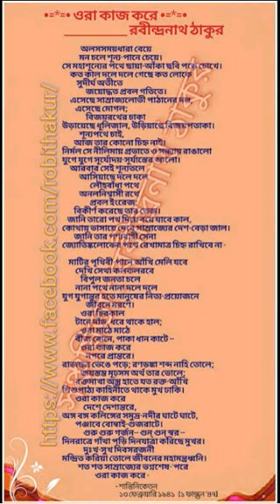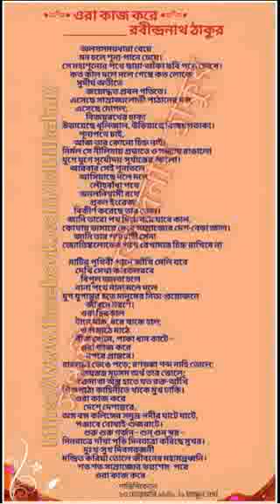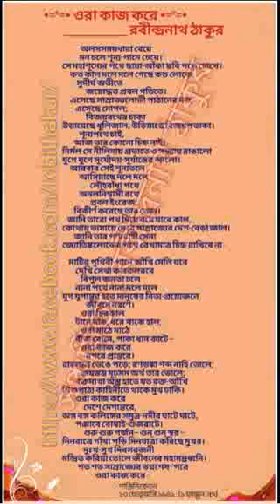কবিতা : 'ওরা কাজ করে' ৷৷ কবি : রবীন্দ্রনাথ ঠাকুর ৷৷ আবৃত্তি : নির্মলেন্দু রায় ৷৷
কবিতা : 'ওরা কাজ করে' ৷
কবি     :  রবীন্দ্রনাথ ঠাকুর ৷
আবৃত্তি :  নির্মলেন্দু রায় ৷